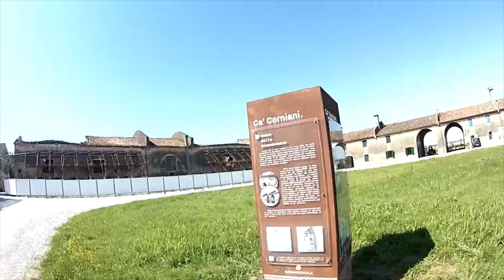La Salute Caorle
Nilox F60 action cam
robertopolesel21 02 06